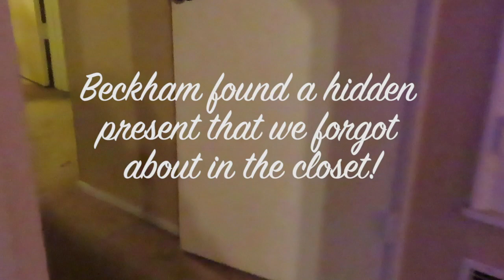BLAIR FAMILY CHRISTMAS 2018